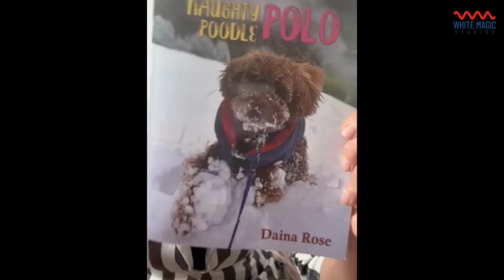The Naughty Poodle Polo | Author Testimonial by Daina Rose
Dive into the delightful adventures of Polo, the naughty poodle, with Daina Rose's charming children's book, "The Naughty Poodle Polo." Filled with nine enjoyable stories, this book is perfect for kids and anyone who loves pets and animals. Watch as Polo's playful antics bring smiles and laughter. Created with the professional help of White Magic Studios, this book is a must-read for young readers. Get your copy now and enjoy the fun-filled moments with Polo!